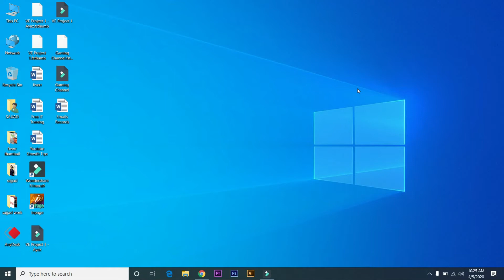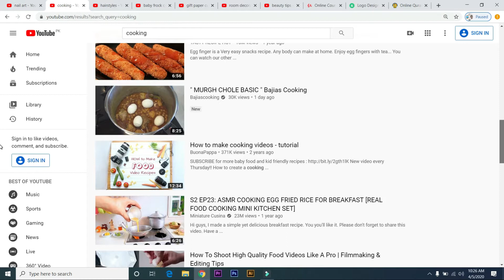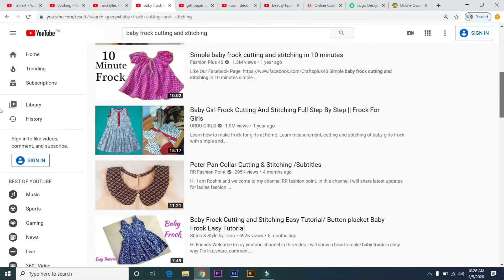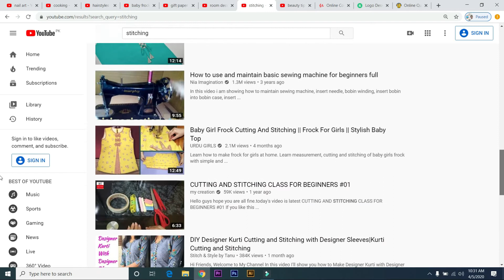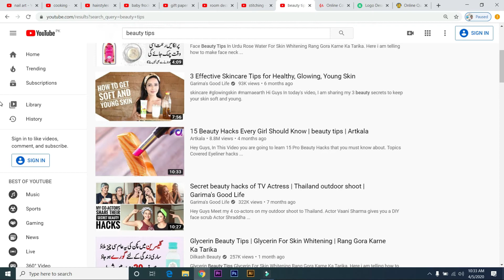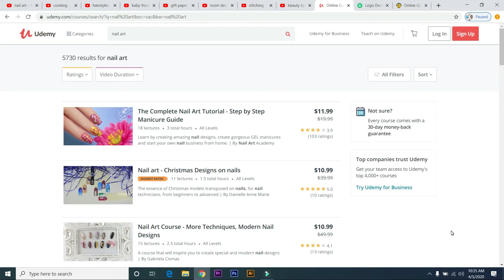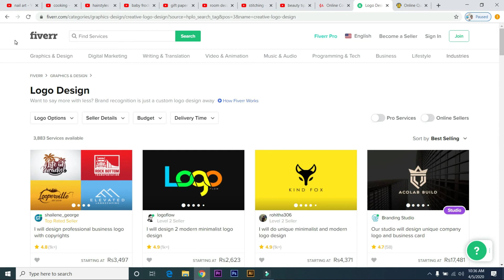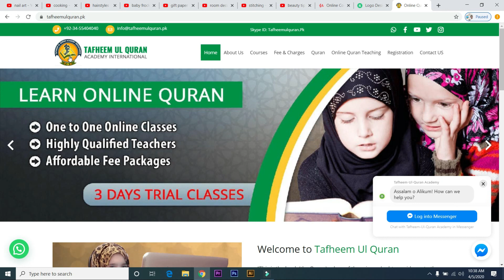Top 10 Business Ideas at home for Girls and Housewife || Work At Home || Youtube || Udemy || Fiverr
Hi Friends, I Am Ayaz, Welcome To My Onlinecomputercoaching Channel, Today I Will Show You Top 10 Business Ideas at home for Girls and Housewife || Work At Home || Youtube || Udemy || Fiverr

online earning,
workfromhome,
how to earn gold in rdr2 online,
earn money online 2019,
monday money,
how to get money in gta 5 online,
how to earn a lot of money in gta 5 online,
how to earn money gta 5 online,
Fiverr Real Earning
Make Money with Fiverr
Fiverr work without any skills
how to work on fiverr without any skills
the best category on fiverr
the best way to earn money from fiverr
home jobs